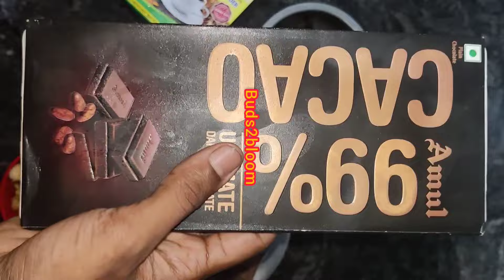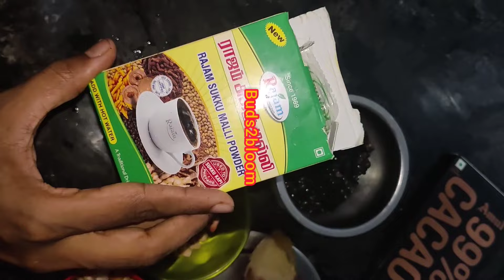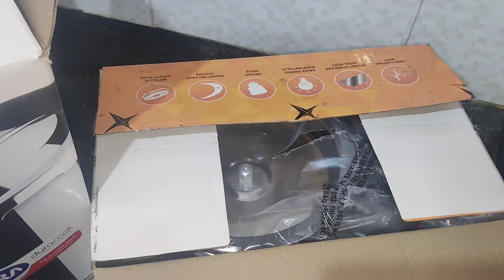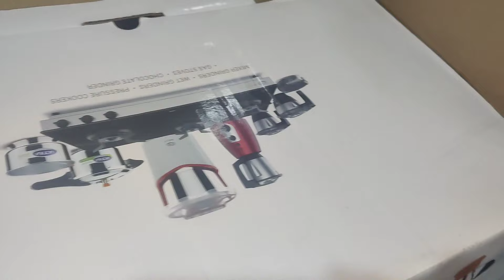my full day diet vlog/new cooker/gym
pigeon 3 litre cooker

ultra cooker